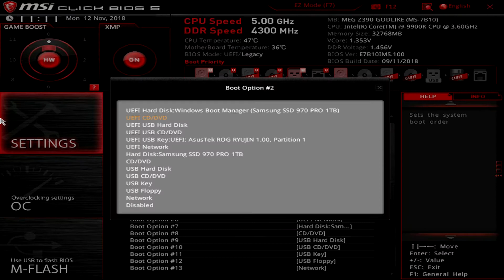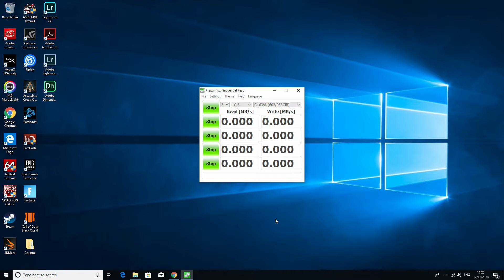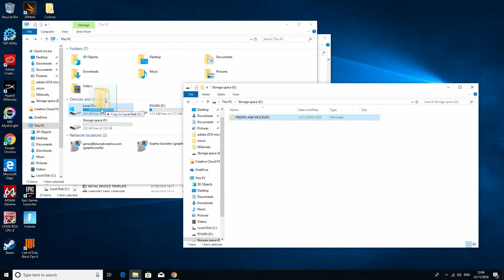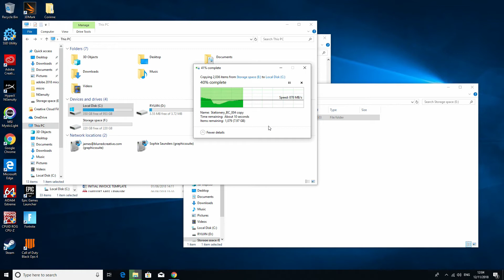TOSHIBA RC100 3X FASTER THAN AN SSD [BUDGET NvMe]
I am testing 3x Toshiba RC100 NvMe's to see if you really can get speed at a budget. Watch to find out how. I am using the raid card from the MSI MEG Z390 GODLIKE motherboard.

WHERE YOU CAN BUY THE TOSHIBA RC100 NvMe

Samsung 970 PRO 1TB M.2-2280 SSD

🔴 MY COMPLETE STREAM SET UP 🔴
ELGATO 4K CAMLINK
ELGATO STREAM DECL XL
ELGATO MULTI MOUNT
ELGATO FLEX ARM KIT
ELGATO 4K6O PRO =
ELGATO KEYLIGHTS
SONY A6600
JABRA ELITE 85H
ASUS ZEN WIFI
LIFX BEAM
LIFX STARTER KIT
FLEXISPOT DESK
BENQ XL2740
BENQ XL2731
BENQ SW320
BENQ XL2536
LOGITECH G903
HYPERX ALLOY FPS RGB
ELGATO WAVE 3
GOKU SUPER SAIYAN